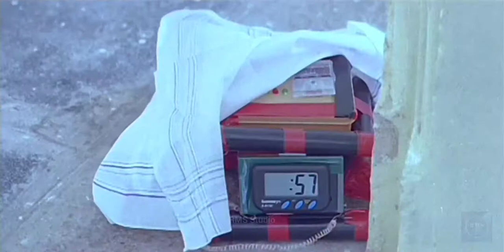Swasthik | Yeddelo Huduga | Video Song | Raghavendra Rajkumar | Vijayalakshmi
Watch Kannada HD Video Song Yeddelo Huduga From The Movie
Starring : Raghavendra Rajkumar, Vijayalakshmi, Sridurga, Srinath & Others.

Song : Yeddelo Huduga
Album/Movie : Swasthik
Release date : 3 October 1998
Artist : Raghavendra Rajkumar, Vijayalakshmi
Singer : Dr.Rajkumar

Lyricist : Venkatesh Prasad
Music Director : V. Manohar